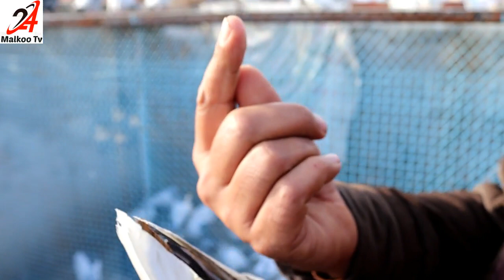Silver Eye Pigeon !! Best High Flying Pigeons !! Kabootar Bazi 2020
Assalam-o-Alikum

Es Video Main Apko
es bohet he piyara chandi ki ankh wala kabootar dikhana hai thanks

Kabootar Easy Pinjra Setup Complete Today !! Kabootar Jaal 7

Kabootar Easy Pinjra Setup part 6 !! Kabootar  Jaal k Tiyari

Pigeons SETUP Update !!  Kabootar Ka Jaal Ki Tiyari Part 5

Kabootar Ka setup Check karo zara Kabootar k setup pinjra jaal part 4

Kabootar ka easy setup pinjra jaal part 2

Kabootar ka easy setup Pinjra 1 !! Kabootar Jal Setup 2019

User Name ; malkoovlogs

User Name :MALKOOVLOGS